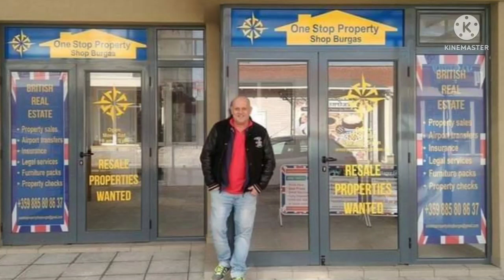Buying in Bulgaria after Brexit 2022, our family adventure UPDATE.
Our Journey to owning our own property on Bulgaria after Brexit  from the very beginning.

Update in the process and some of the pros and cons of trying to buy property abroad as a UK citizen.

I'd really like to thank One stop property shop LTD in Sunny Beach, Pat and Helen have been great and just having a British Estate Agent looking after me is amazing.

7 days in Bulgaria to set up a Limited Company cost around £200 in Sofia with Smart Tax Consulting and they where brilliant.

Anyone who is interested in how we sorted the cash transactions to fund the buying of the property and of course spending money while in BG we use Wise.

Wise is definitely a great option as its low fees and easy to use App are brilliant. Highly recommend converting your Pounds into Euros or Lev via a Wise account. Click the link below to check it out.